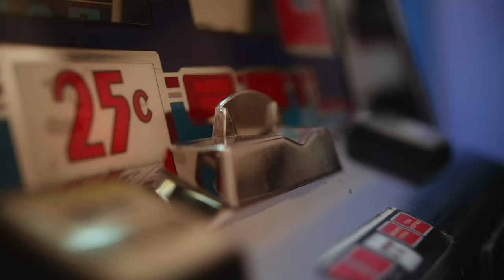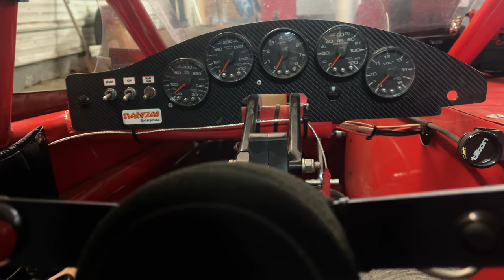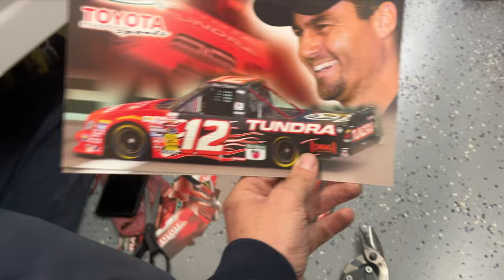This is the nicest car we have ever had in our shop!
Work day at Huffman Racing! Progress on our 2024 CARS Tour late model and getting our modified ready for speedweeks!